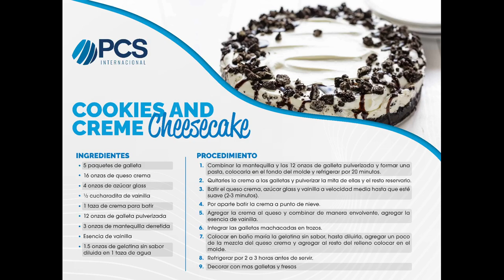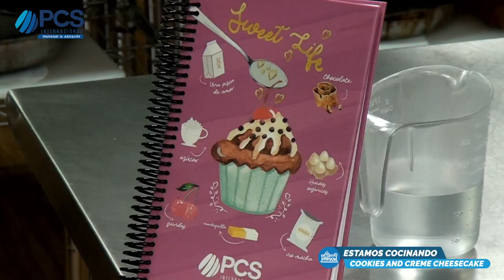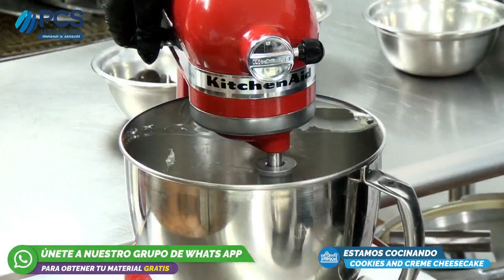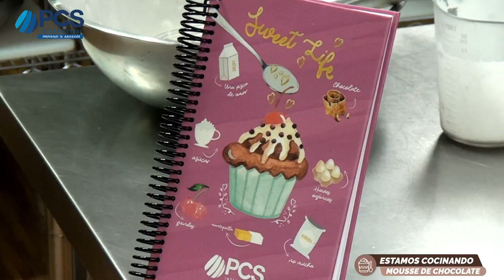Taller Repostería Gratis 28 Junio 2023 [Repetición]